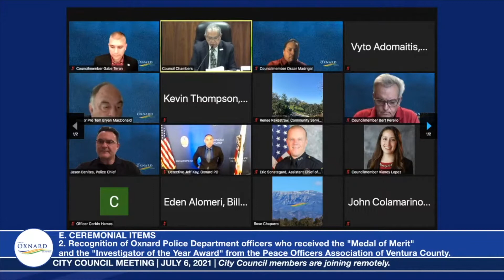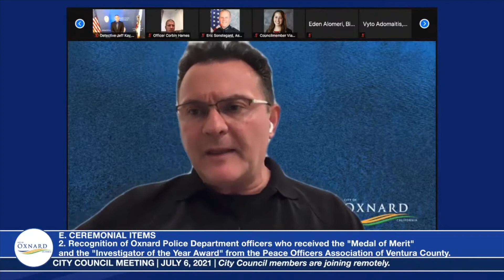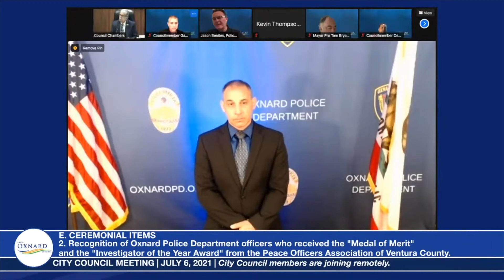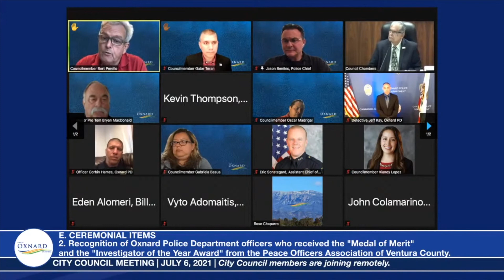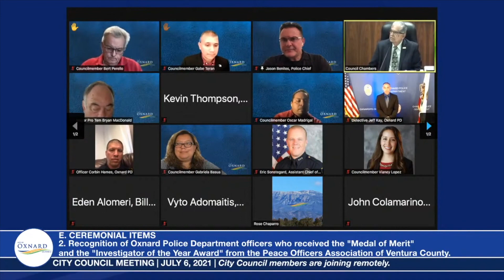Oxnard Police Officers Receive Recognition at City Council | July 6, 2021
The Oxnard City Council recognizes Officer Corbin Hames, Officer Alex Smith, and Detective Jeff Kay for recent honors presented by the Peace Officers' Association of Ventura County.